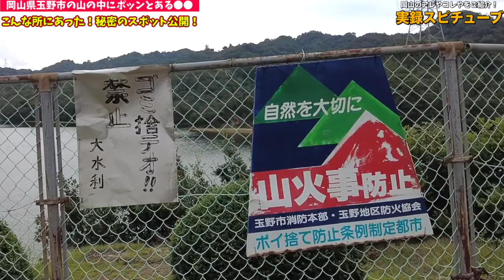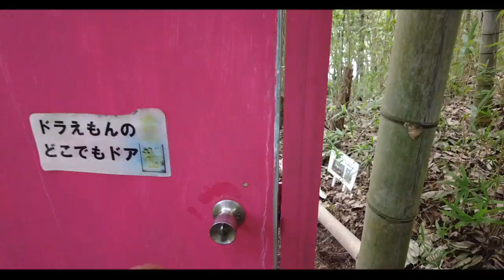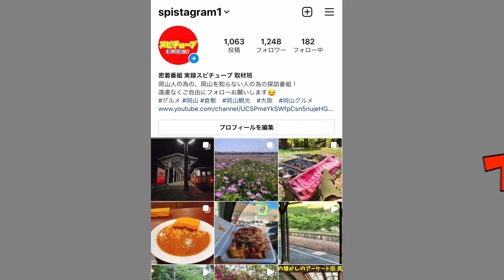珍百景 岡山の山の中にドラえもんのどこでもドアがある！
玉野市長尾の天王池近く
 岡山県玉野市長尾1822辺り

再生リスト